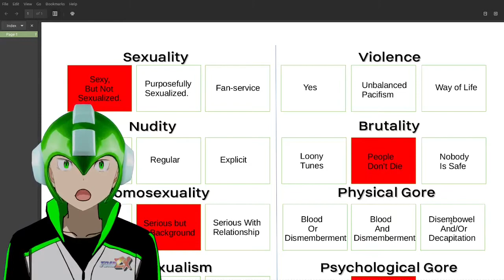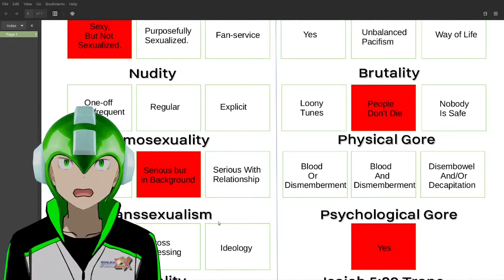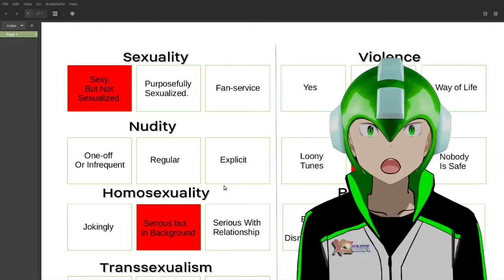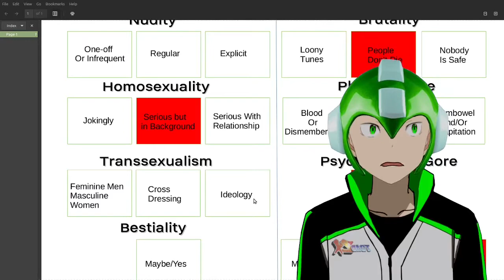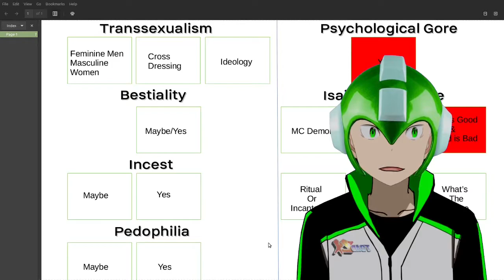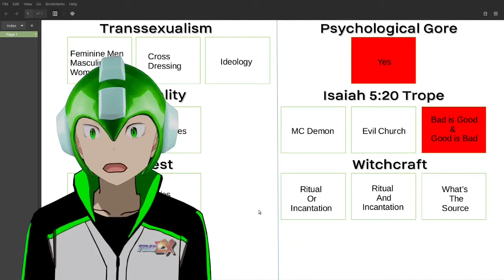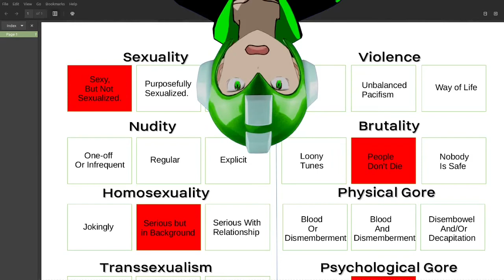How to review animes as a christian.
My process for reviewing animes needs to be a little more specialized to get around the fact that I'm not a public speaker by any stretch, so I decided to critique the animes on certain categories that would be relevant to a christian audience.

Additionally I would like to add a point system to the categories to better reflect my opinion about them.
The points will go from 0 to 6, zero being not a problem at all and maybe even a good thing and six being the worst thing an anime can do and maybe shouldn't even be watched because of that alone. Although even this is not perfect as I actually have no problem personally with any level of violence but this system is to help other people make an informed decision not just for themselves but for their children as well. The closer a score is to zero the more likely I am to recommend it for kids. And I don't want to just throw out a rating that doesn't give you any real information. And finally some of these scores could vary depending on the intensity or frequency of the given category.

Sexuality;       Violence;
Level 1= 1 point.      Level 1= 0 points.
Level 2= 4 points.      Level 2= 1 point.
Level 3= 5 points.      Level 3= 2 points.

Nudity;        Brutality;
Level 1= 2 points.      Level 1= 0 points.
Level 3= 6 points.      Level 3= 3 points.

Homosexuality;      Physical Gore;
Level 1= 2 points.      Level 1= 2 points.
Level 2= 4 points.      Level 2= 3 points.
Level 3= 6 points.      Level 3= 4 points.

Transexualism;      Psychological Gore;
Level 1= 1 point.       Yes= 3 points.
Level 2= 3 points.
Level 3= 6 points.

Bestiality;       Isaiah 5:20;
Maybe= 3 points.      Level 1= 0 points.
Yes= 5 points.      Level 2= 4 points.
         Level 3= 5 points.
Incest;
Maybe= 3 points.      Witchcraft;
Yes= 5 points.      Level 1= 1 point.
Pedophilia;       Level 3= 5 points.
Maybe= 4 points.
Yes= 6 points.       Language;
         Level 1= 1 point.